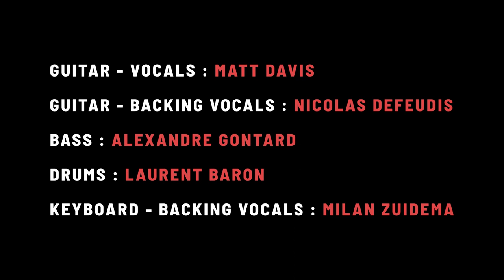The Wonder - Umbrella Skin (Live)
The Wonder perform Umbrella Skin live at Centre Ken Saro Wiwa, Paris.

Guitar/vocals - Matt Davis
Guitar/backing vocals - Nicolas Defeudis
Bass - Alexandre Gontard
Drums - Laurent Baron
Keys/backing vocals - Milan Zuidema

Sound engineer - Nicolas Defeudis
Video - Camille Velard
Lighting - Kim Peacock
Mastering - Don Bartley